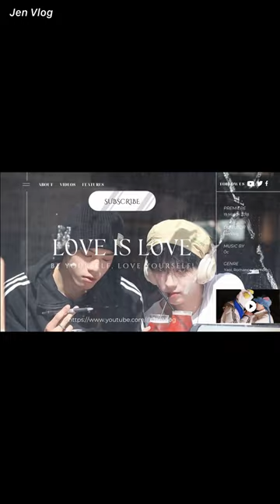[Engsub/BL] A week working as a photo model in Xinjiang - Xinjiang Vlog || Chen Lv & Liu Cong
Chen Lv/ Trần Luật: @Clv陈律
Date of birth/ Sinh ngày: 11/08/1997 (âm lịch)
Hometown/Quê quán: Nanchang, Jiangxi Province/ Nam Xương, Giang Tây
Height/ Chiều cao: 1m75
Date of birth/ Sinh ngày: 13/08/2001(âm lịch)
Height/ Chiều cao: 1m85
Hometown/ Quê quán: Guangzhou, Guangdong Province/ Quảng Châu, Quảng Đông

Jen Vlog